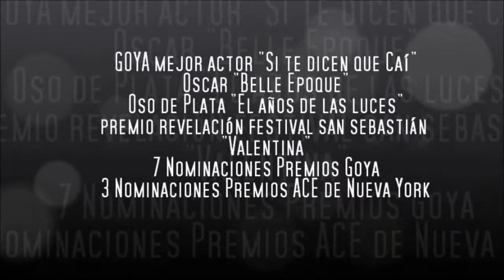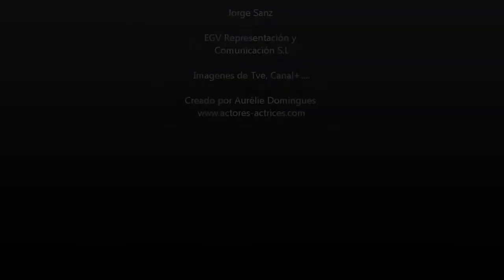JORGE SANZ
Actor
Premio GOYA a Mejor Actor por 'Si te dicen que caí'  y 6 veces Nominado
EGV REPRESENTACION Y COMUNICACION S.L